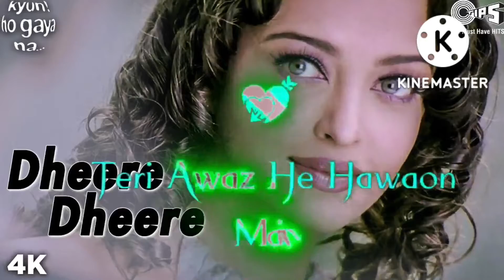Teri awaaz Hai FIR jao main pyar Hai fizaon Mein new song video